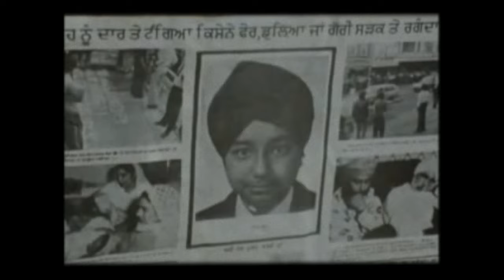Trailer for Southall 79 - Screening at UK Asian Film Festival 2022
Southall 79’ documents the 1979 Southall Uprising, which took place after The National Front chose Southall Town Hall for its election meeting. Through a detailed exploration of what took place that day, the film uses hindsight to present a piercing look at race relations in Britain then and now. The film features interviews with filmmaker Gurinder Chadha, photographer Dennis Morris and activists Balwinder Rana and Salwinder Dhillon.